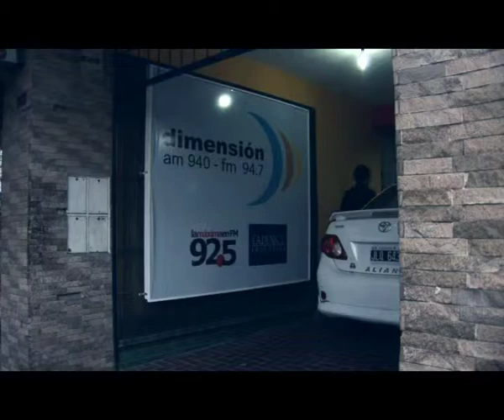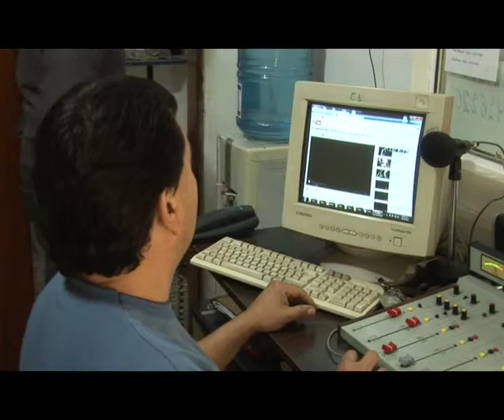Dias De Radio - Programa # 7 - parte 1/2- Canal 13 - San Luis Televisión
Dias De Radio
La voz e el aire de los pueblos y ciudades.